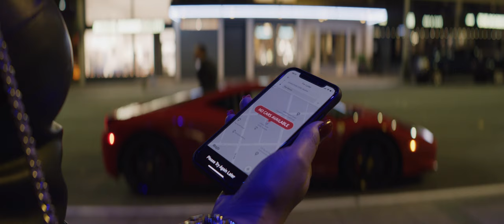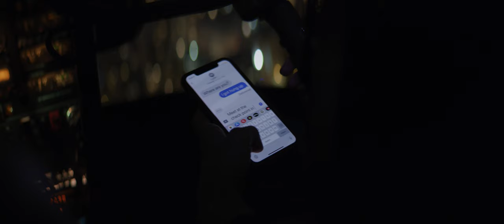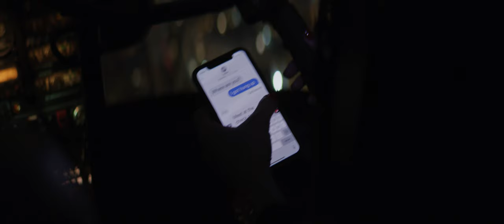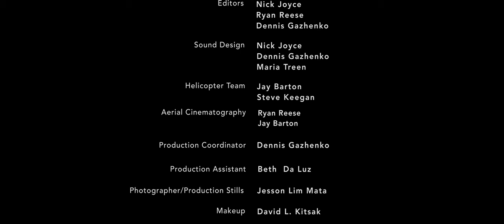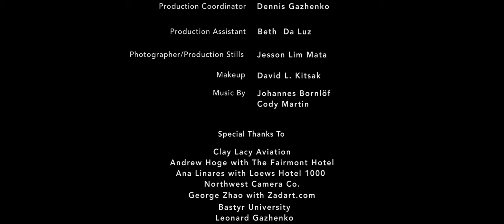The Invitation - The most elaborate wedding Invitation the world has ever seen.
When our clients at LIV Real Estate Group reached out to us to produce a film as their wedding invitation they said they wanted a Ferrari, helicopter chase, stunts, and a James Bond feel. The following is what we produced.